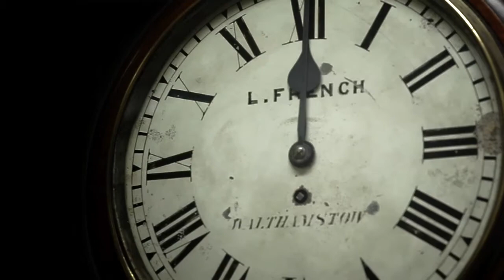Francisco van Benthum White Label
Mynth Events and Wella Professionals presents Boutyq FashionShow
Presentatie: Beertje van Beers
DOP, Director, Script and Editing by Ties Versteegh
Productie: MINIbar
Designer: Francisco van Benthum